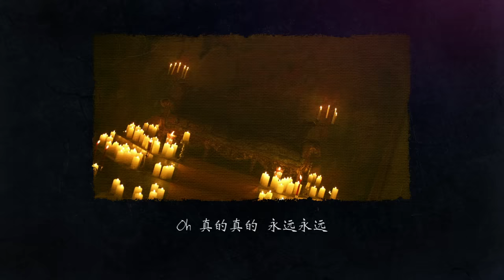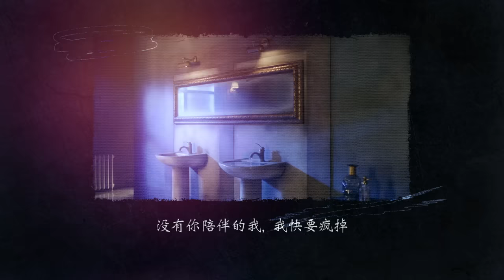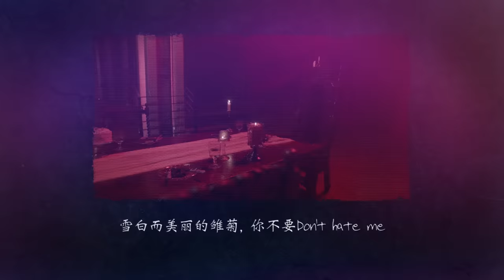펜타곤(PENTAGON) - '雏菊 (Daisy Chinese Ver.)' Official Lyric Video